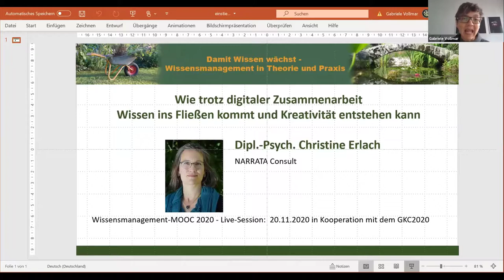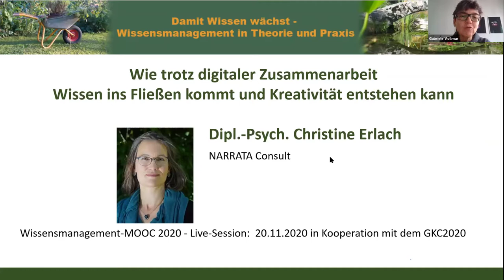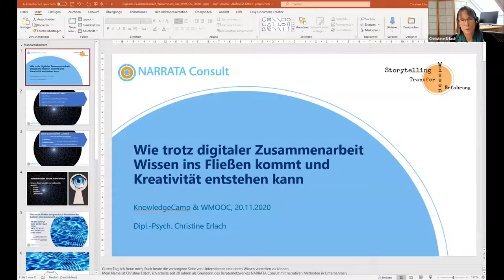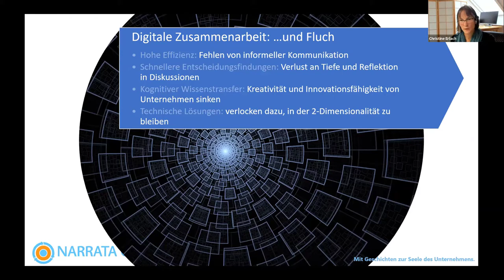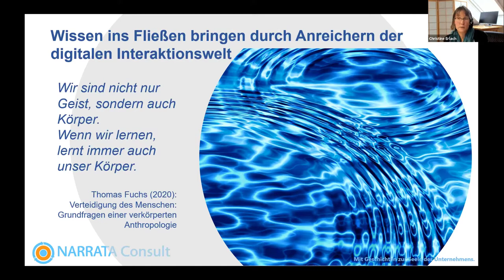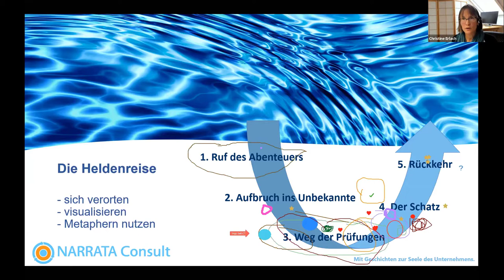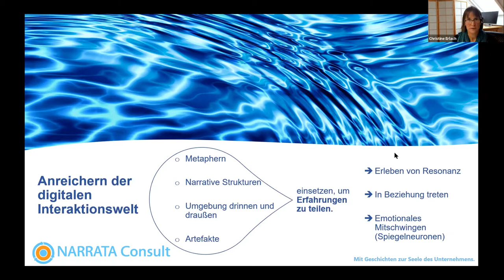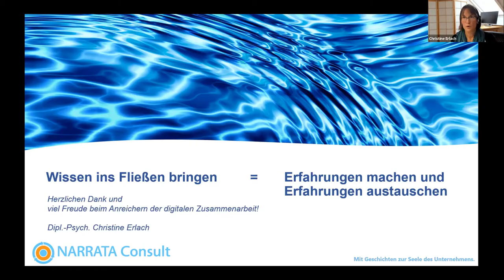Wie trotz digitaler Zusammenarbeit Wissen ins Fließen kommt und Kreativität entstehen kann (WMOOC)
Index zum Video unten an diesem Text.  „Wie trotz digitaler Zusammenarbeit Wissen ins Fließen kommt und Kreativität entstehen kann“ mit Dipl.-Psych. Christine Erlach, NARRATA Consult

In dieser Live-Session des Wissensmanagement MOOC (WMOOC) , diesmal in Kooperation mit dem KnowledgeCamp der Gesellschaft für Wissensmanagement e.V. (GKC2020) geht es darum, wie auch in digitaler Zusammenarbeit Kreativität und Wissensfluss entstehen und nicht nur rationale, strukturierte Meetings zum Status- und Ergebnisaustausch oder um möglichst effektiv Beschlüsse zu fassen.

Index zum Video:

0:00 min : Begrüßung & Vorstellung (Gabriele)
1:37 min : Einführung (Christine)
2:34 min : Breakout Session - "Körperhaltung und Story dahinter zum gestrigen Tag"
4:26 min : informelle Gespräche
5:40 min : Segen und Fluch der digitalen Zusammenarbeit
8:52 min : Zusammenarbeit durchs Schlüsselloch
10:03 min: Wir sind nicht nur Geist, sondern auch Körper
11:19 min: Anreichern der digitalen Interaktionswelt
14:46 min: Methaphern, narrative Strukturen, Artefakte ...
15:49 min: Breakout Session- "Was erzählt Euch dieser Gegenstand?"
17:42 min: Resonanz
19:48 min: Erfahrungen teilen

21:00 min: Beginn Fragen & Antworten
21:19 min: Hinweis zu Lego Serious Play (LSP)
22:37 min: Hinweis auf Minecraft
23:00 min: Gibt es Anleitungen zu den Übungen?
24:05 min: Welche vertiefenden Informationsquellen gibt es zum "Resonanz-Thema"?
26:00 min: Wie kann ich Kollegen, die eher ein strukturiertes "steifes" Meeting wünschen, motivieren, mitzumachen?
29:12 min: Hinweis zu multipler Verarbeitung von Erfahrungen
31:53 min: Überlegungen zur Fortführung des Austausches und Verabschiedung

Herzliche Grüße
Gabriele Vollmar und Dirk Liesch